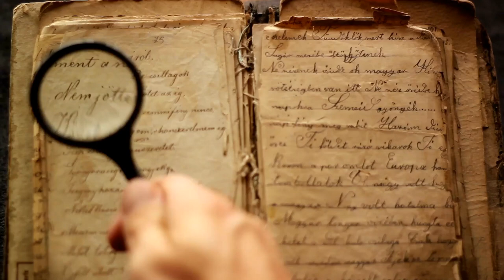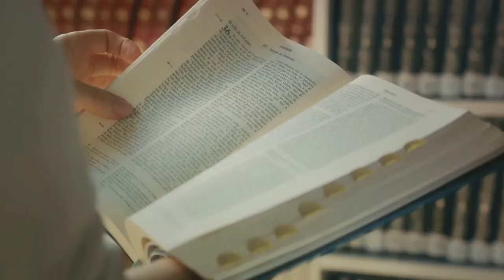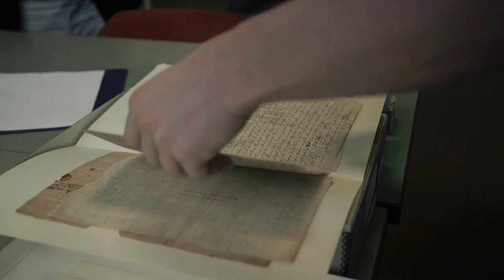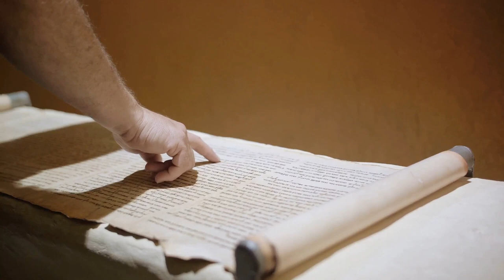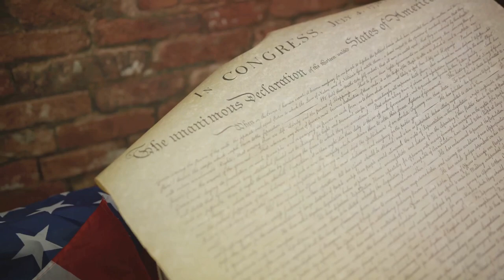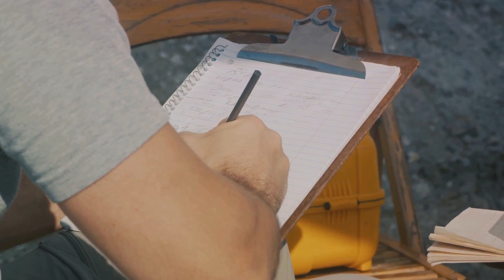Decoding the Past: A Deep Dive into the Historical Method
📜 Journey back in time with us as we uncover the secrets of the historical method in this captivating video. From archival research to critical analysis, witness how historians piece together the puzzle of the past using rigorous methods of inquiry and investigation. Join us as we delve into the essence of historical scholarship and explore common examples of its application across diverse areas of study.

Join the conversation in the comments below, and let's continue to celebrate the timeless pursuit of knowledge together!